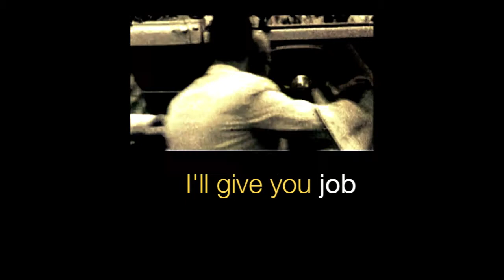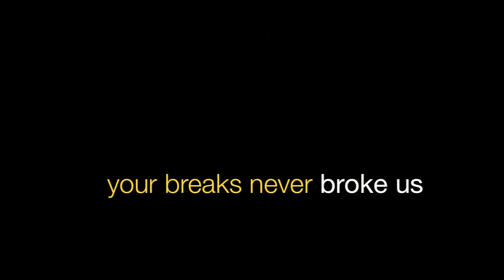"Breaks" by Mercury City String Band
A song to think on as we decide what to do with our various occupations this summer. The lyrics (by Sean M. Conrey):

"Just give me a break
and I'll give you a job,"
you've spent our whole lives saying,
so breaks we gave,
near all we saved,
and when the jobs came,
downtown slipped away
and we drove off to live
in the suburbs.

In the strip malls you made,
parked in lots that you paved,
we felt grateful for all
that you gave us.
For a while we forgot,
as we watched our town rot,
we gave you the breaks—
it's not your choice to make.
Who are you to say
who will have and who will have not?

So we've started to see
the jobs that you gave us,
well, they mostly enslaved us,
we were doing much better
without you.
You would have us believe
as we roll up our sleeves
that we couldn't have done it
without you
But we've looked at the facts,
and your breaks broke our back,
so there's nothing more that we owe you.

Instead of taking up arms
we'll walk you out of town,
hand in hand we'll watch
as you walk on.
We'll let the broken banks run
and then out in the sun
we'll work like your breaks
never broke us.

No, we won't take up arms
but we'll run you out of town,
hand in hand we'll surround
you in your mansion.
We'll let your stripmalls fall down
and we'll move back downtown
and we'll work like your breaks
never broke us.

The tune was recorded live on Friday, March 30, 2013 in Emily Bender and Brandon Murphy's living room. It features Sean M. Conrey on vocals and guitar, David Deacon on banjo, Brandon Murphy on bodhran, Emily Bender, Tom Baron and Tim Ferlito on backup vocals, handclaps and foot stomps. Please feel free to play the song and share the song as much as possible. We may be broke but we're not broken.